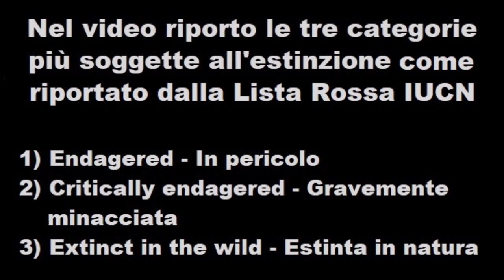Top 10 Pesci estinti (o quasi) in natura 🐠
Lo sapevi che alcuni pesci che abbiamo in acquario non esistono più? Mi spiego meglio: con l'inquinamento, l'urbanizzazione, le elevate catture e altre cause ancora, abbiamo distrutto molti ambienti naturali in cui vivevano determinate specie, anche molte diffuse, dei nostri amati pesci. Molte specie in natura si sono estinte, le abbiamo estinte, NON ESISTONO PIU'. Fortunatamente (si fa per dire) sussistono ancora nei nostri acquari poichè allevate tuttora in cattività. Per gli stessi motivi molte altre specie sono in grave minaccia di estinzione. Potresti avere nel tuo acquario un pesce raro in natura o che addirittura non esiste più, come riportato dalla Lista Rossa IUCN.